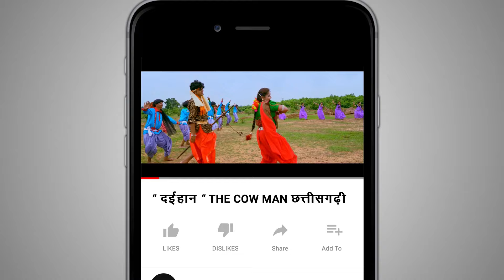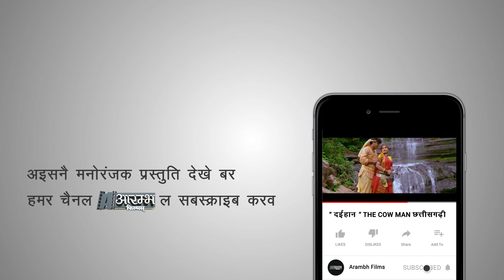रंग सरोवर - शीर्षक संगीत , Rang Sarovar - Shirshak Sangeet - Bhupendra sahu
धन्यवाद
MALYAJ SAHU